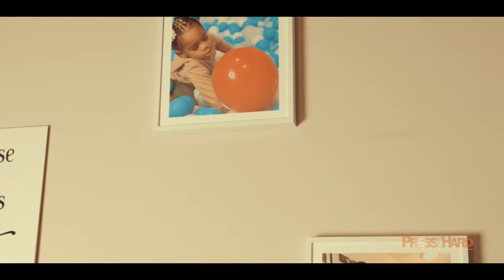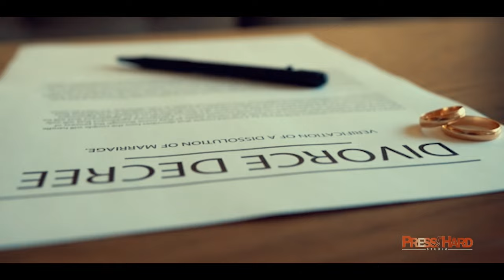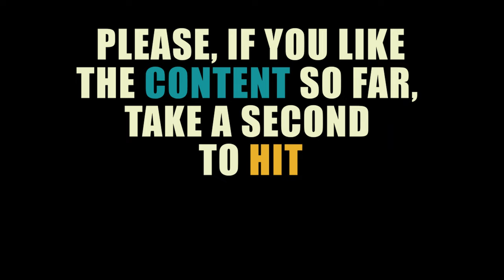HOW I ALMOST GOT KILLED AFTER MOVING TO AMERICA (THEIR STORY CHAPTERS 1 2 & 3)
When she moved to the United States to seek a better life, she was not expecting her childhood friend who she grew up with, to put a GUN to her head. This THRILLING story will definitely tug on the central emotional strings of the heart.